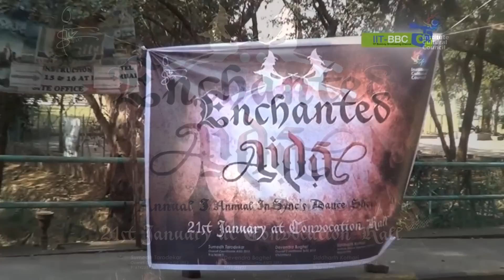Flash Mob at IIT Bombay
Flash Mob was organized by InSync, Dance Club of IIT Bombay on 14th January